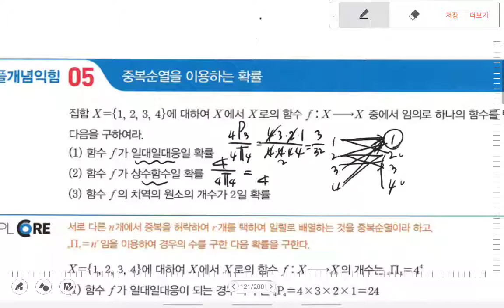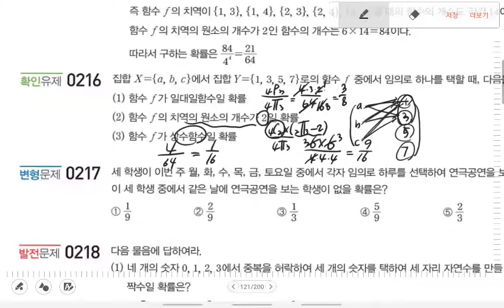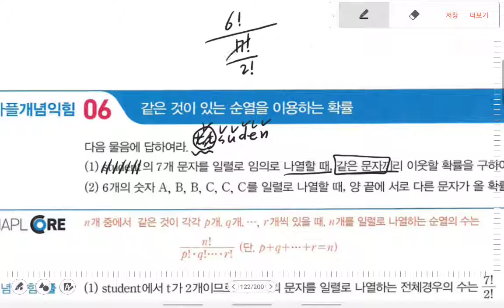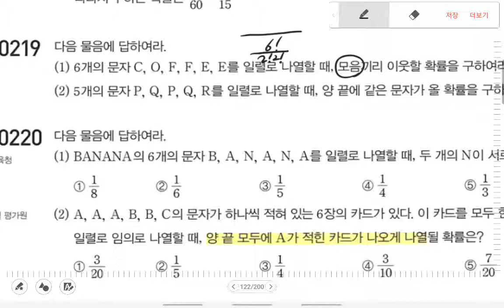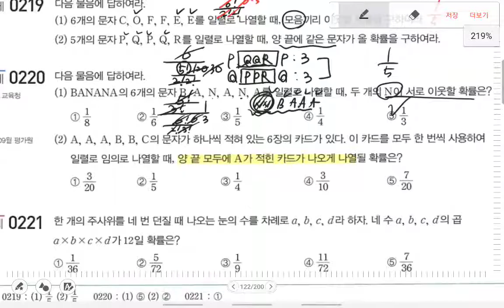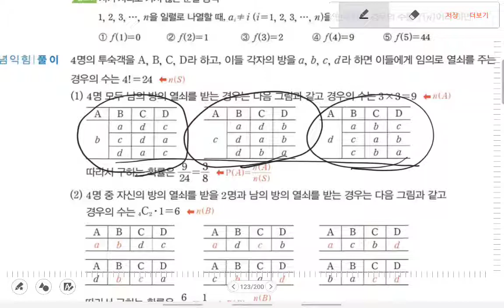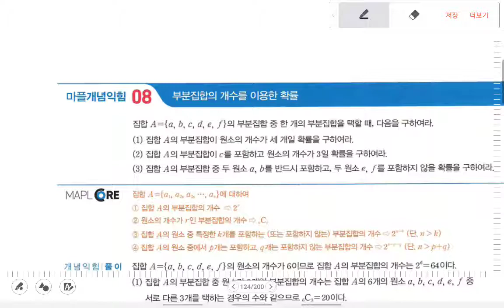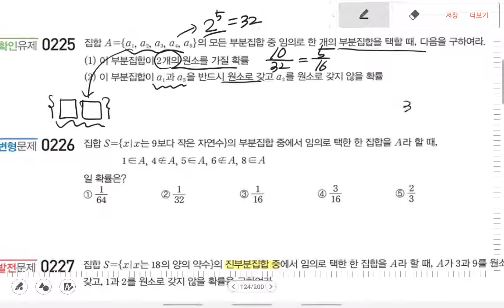마플교과서-확통p.121~125